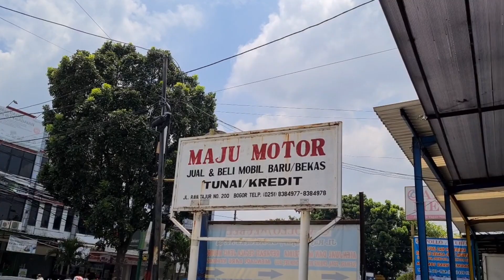Mobil di showroom maju motor (fortuner, pajero, terios, dll)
Buat temen temen yang showroomnya boleh di datengi baik itu mobil bekas atau mobil baru tulis aja di kolom komentar atau di pesan instagram, ayo kita ramaikan otomotif indonesia.

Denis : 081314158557